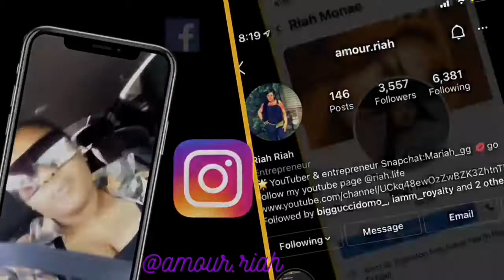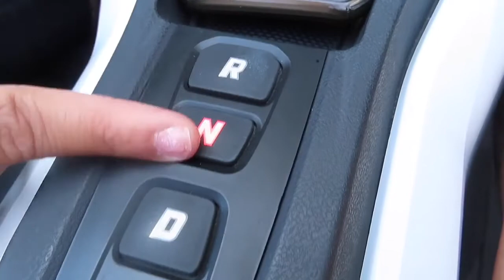I GOT A SLINGSHOT FOR A DAY IN THIS HAPPENED!😱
My nephew channel

Age: 20

Dior instagram : dior_diorr

Hair
Challenges
Pranks
Vlogs
Tutorials
And more